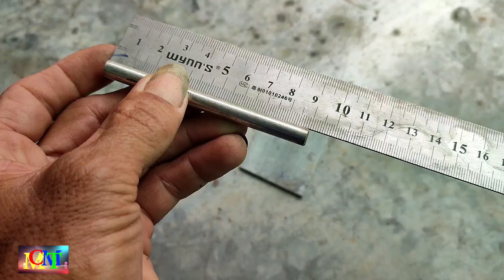#110.Chế Bản Lề Cửa | Bản Lề Cửa Tự Đóng, Siêu Đẹp Very Nice 1.@Minh Chơn Miền Tây.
Hôm nay mình tiếp làm bản lề tự cửa đóng, rất đẹp.